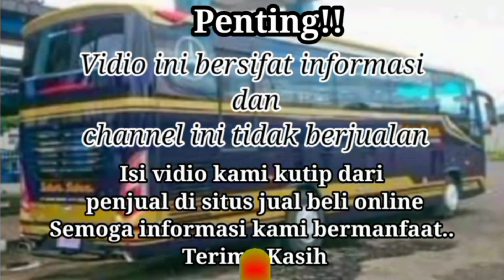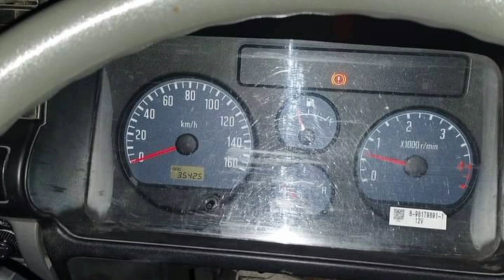Harga Isuzu Elf, Hino Dutro, Mitsubishi Canter minibus long mulai 100 juta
Harga Isuzu Elf, Hino Dutro, Mitsubishi Canter minibus long mulai 100 juta ‎@Makhroja Transport